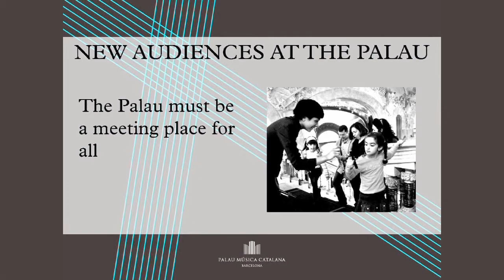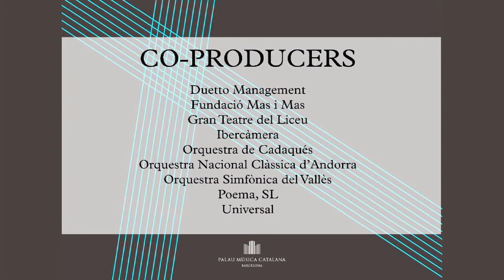Palau presentation 2013